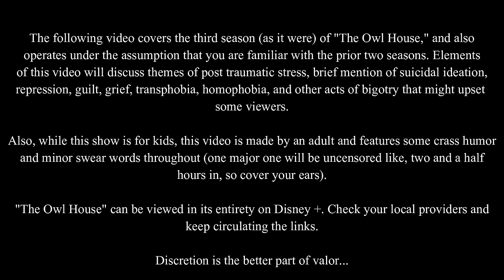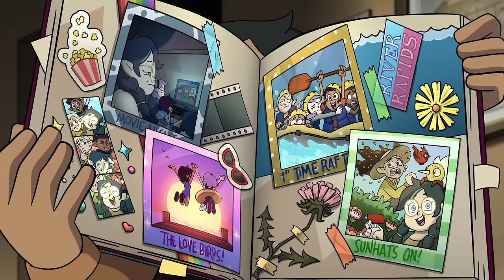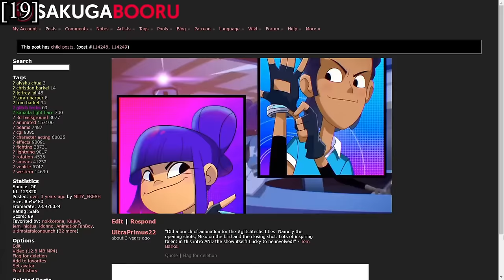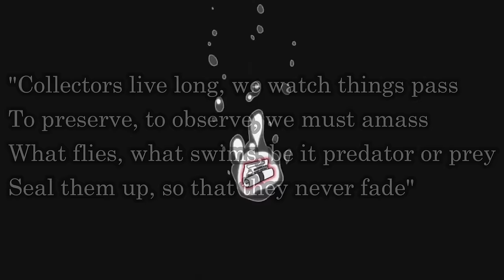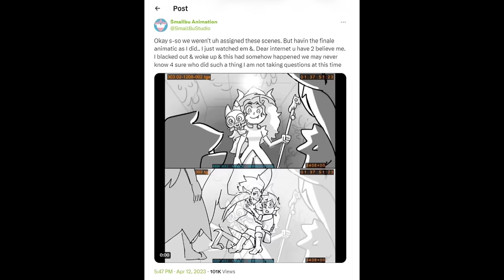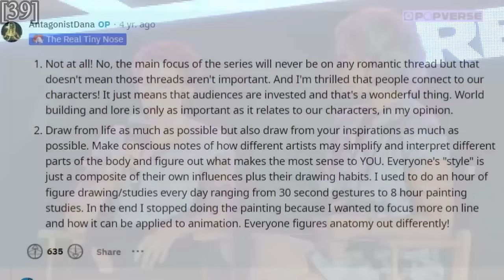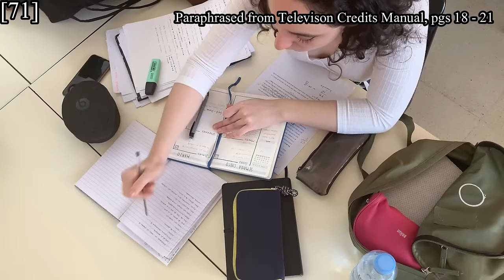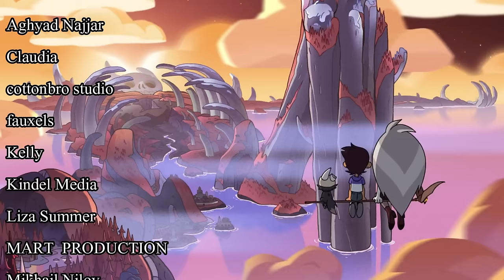The Final Season of The Owl House is a Triumph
How do you make a video about a season that's longer than the actual season (and a year late, at that)... keep watching and find out!

Timestamps

00:00:00 Content Warning/Intro
00:01:45 How We Got Here
00:06:38 A Brief Recap
00:07:44 Season 3 Preamble
00:10:43 Thanks To Them
00:49:16 For the Futur-
00:49:27 Thanks To Them (Cont.)
00:50:42 For the Future
01:20:08 Watching and Dreaming
01:54:25 The Final Hodgepodge
02:52:13 A Fond Farewell
03:03:13 Credits

Or if you'd like to give to a more worthy cause.

Citations

Special thanks, as always, to my wife for the thumbnail and graphics.

End credits music by Kalamity Music.

Owl House Crew Names

Lumity Fan Art by emfriedrice

T.J. Hill's Channel

Brad Breeck's Channel

Andrew Morgan Smith's Channel

List of Fellow Weirdos (in order of video appearance)

Oh hi, so people do read the description box after all. Have a lovely day.